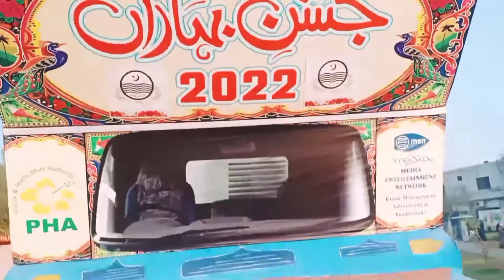Family picnic @ Jillani Park (Spring Festival)